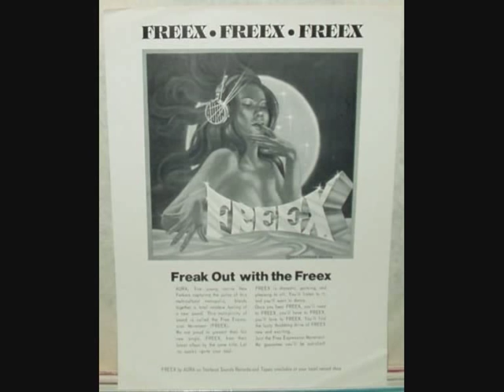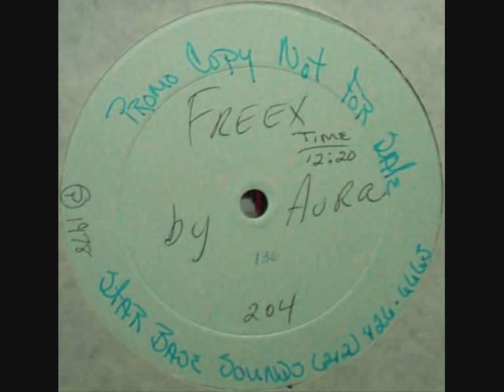Aura-Freex -Long version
Aura-Freex.
This is a rare song and only issued as a private pressing.